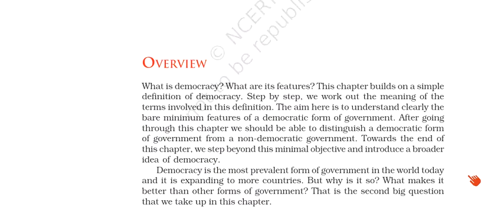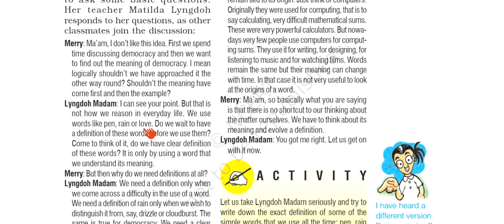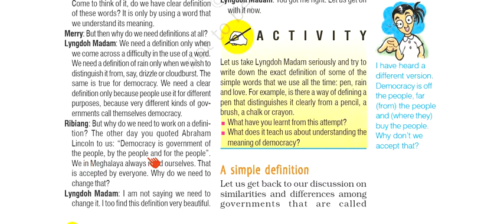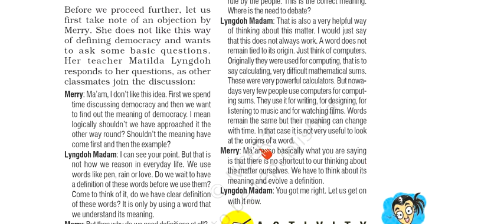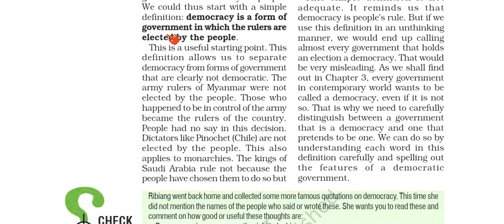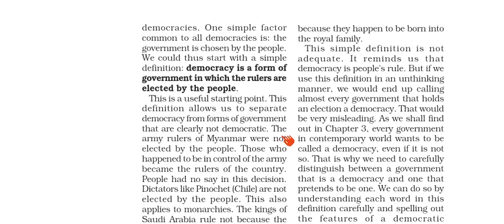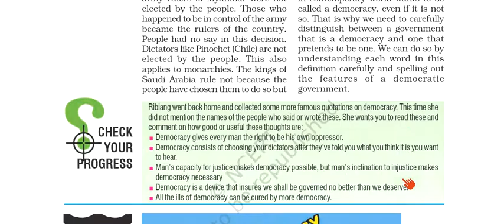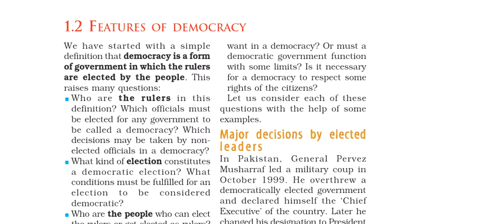What is democracy? Why democracy? Part -1/civics/class9th